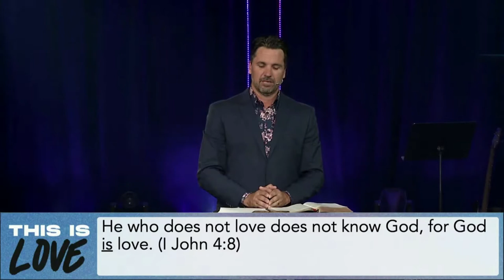DOMINGO DE PASCUA - EL HA RESUCITADO! /// 11 AM Domingo, Abril 4, 2021 | Nueva Vida Novato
Jesús dijo: "porque yo vivo, tú también vivirás". ¡Su amor hizo que volviéramos a vivir de nuevo! Usted y su familia están invitados a celebrar la Pascua en New Life Church y experimentar la vida que Jesús da. 😊

Tu nuevo comienzo comienza con Su muerte y resurrección. ¡Celebre con nosotros el Domingo de Resurrección!

0:00:00 - Diapositivas de anuncios previos al servicio
0:01:29 - Show de cuenta atrás previa al servicio con Rachel y Leigh
0:17:04 - Bienvenido - Cass Winesberry
0:18:18 - Vivo
0:18:48 - Empapado
0:25:06 - Nada más que la sangre
0:26:53 - No pueden detenerlo
0:32:31 - Creador de caminos
0:39:56 - Respuesta de adoración - Travis Borrman
0:45:59 - Ofrenda - Dave Schenone
0:49:00 - Mensaje - Caleb Klinge
1:39:09 - Abran paso
1:44:44 - Clausura y noticias de la iglesia - John Bidaurreta

1370 S. Novato Blvd.